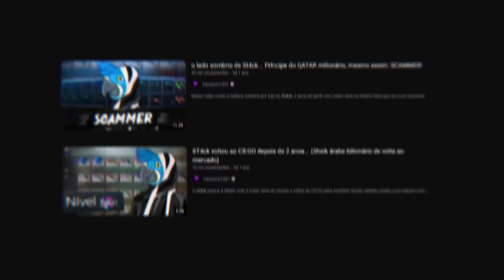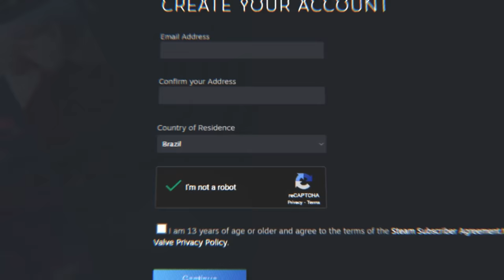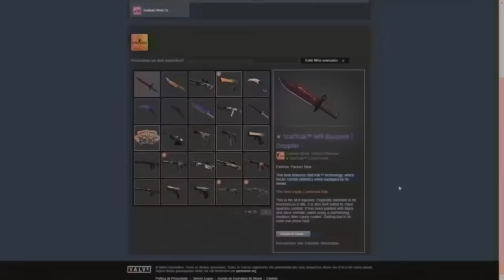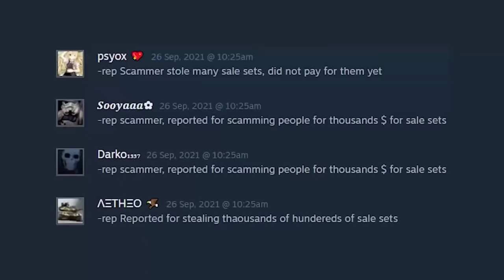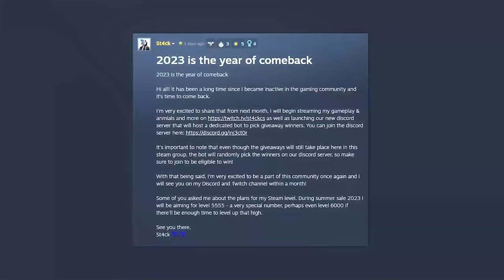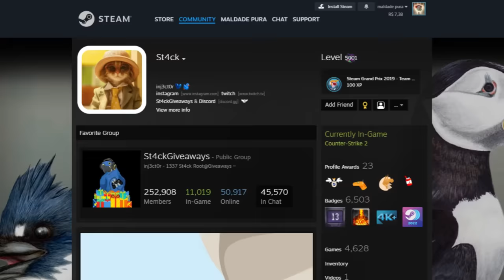a casa caiu... ST4CK BANIDO DA STEAM c/ CONTA NÍVEL 5000 (perdeu inventário de $1.5 MILHÃO em SKINS)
10% bonus + 0,50 de graça :)

Finalmente o St4ck, dono da conta de maior nível da Steam, e terceiro inventário mais caro do CS 2 foi banido.